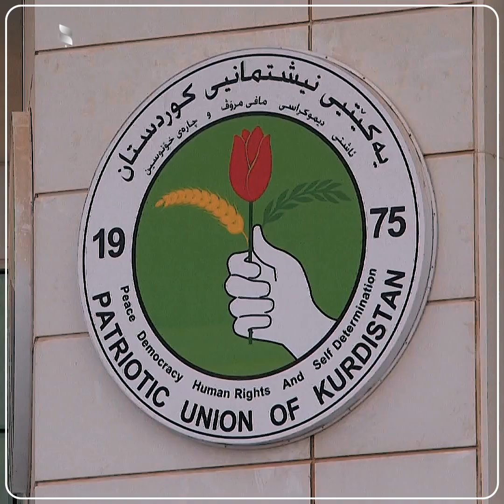تۆپ نیوزی بوار